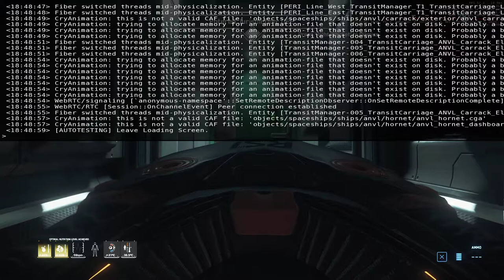Star Citizen test recording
This is a test recording of Star Citizen 3.9.1.

Just doing a simple trade route between CRU-L1 and Port Olisar.

I had just bought a new graphics card, a Nvidia GeForce RTX 2060 super.